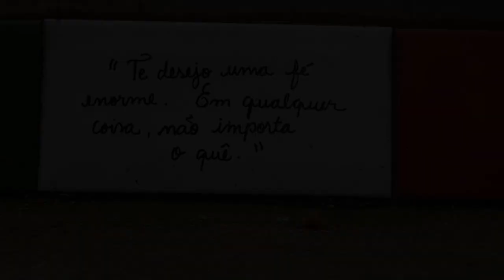Kimai - Alma Preta Feat Elle P (Prod. Jay-Gueto)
Ficha técnica:
Composição e Voz: Kimai e Elle P
Produção musical: Jay-Gueto (Gueto Anonimato)
Produção audiovisual: Play Filmes

Apoio:
Play Filmes
Rahed
Gueto Anonimato

Atencão
Essa é um obra independente de direitos autorais registrados e reservados ao criador e envolvidos na mesma, a cópia ou uso indevido da mesma acarretará em problemas.

2021KIMAI©